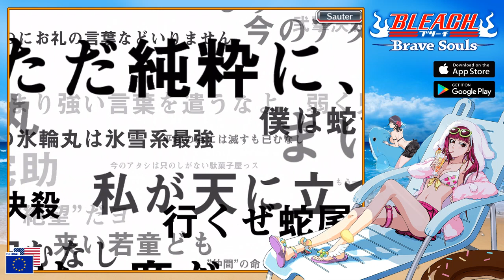500 ORBS BIKINI VACATION !! BLEACH BRAVE SOULS FR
Riruka, Nelliel et Nemu sortent pour les vacances en Bikini sur Bleach Brave Souls !!

Bleach Brave Souls
© Tite Kubo/Shueisha, TV TOKYO, Dentsu, Studio Pierrot